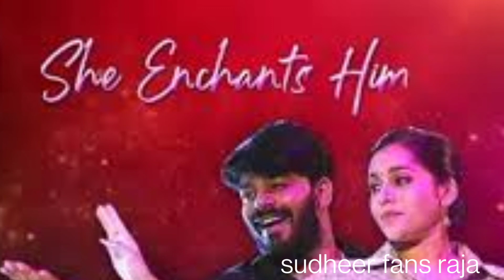సుధీర్ రష్మీ పెళ్లి గురించి చర్చించిన రోజా|sudheer|rasmi|roja|sudheer fans raja|gaalodu